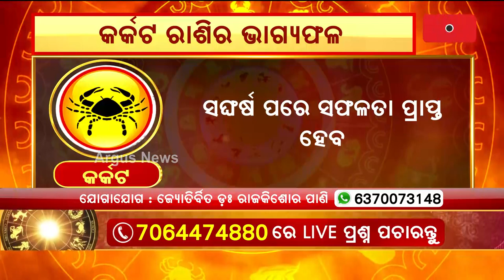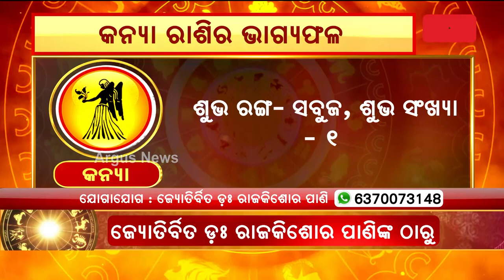10th May Horoscope | Aries To Virgo Astrology Prediction | Argus News